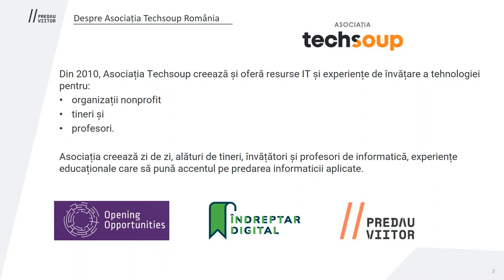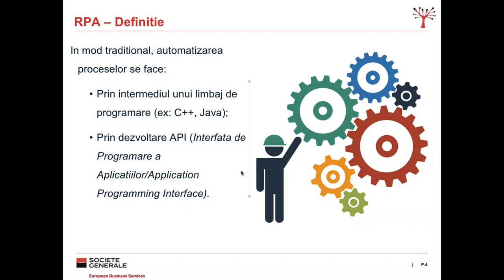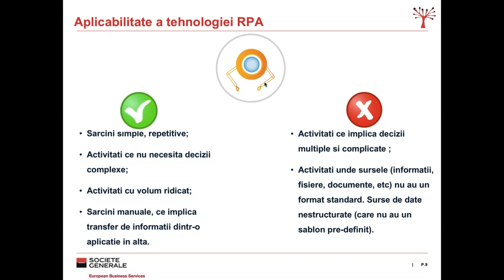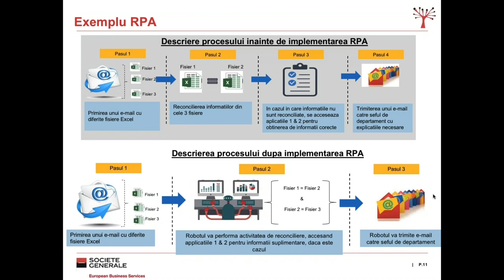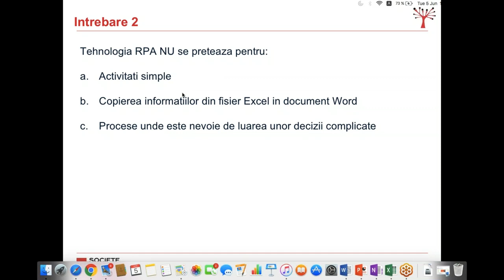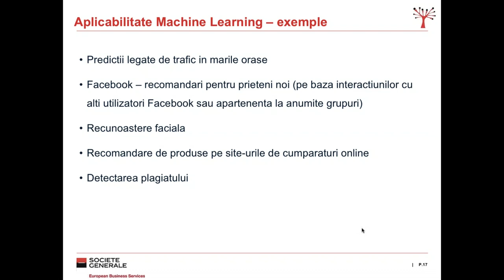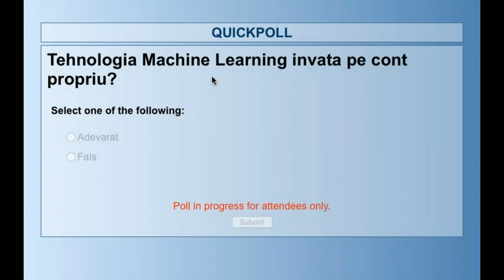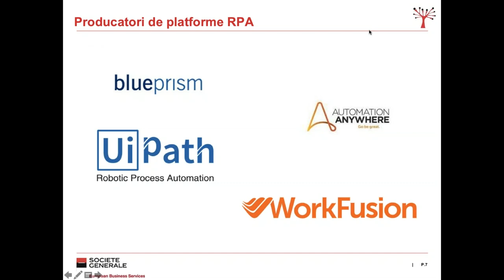Introducere in Robotic Process Automation (RPA)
Înregistrarea webinarului "Introducere in Robotic Process Automation (RPA)" din 5 iunie 2018:
- ce înseamnă noțiunea de Robotic Process Automation și când se poate decurge la automatizare prin RPA
- diversele niveluri de automatizare prin RPA
- evoluția către machine learning și inteligența artificială

Trainerul webinarului: Andrei Bădilă, Director Inovație Societe Generale European Business Services

Aceste resurse educaționale gratuite și deschise sunt oferite prin Programul Predau Viitor pentru a sprijini predarea informaticii și gândirii computaționale la orice nivel de învățământ.

Predau Viitor este primul accelerator in predarea informaticii in Romania, creat de Asociatia Techsoup cu sprijinul Romanian American Foundation.